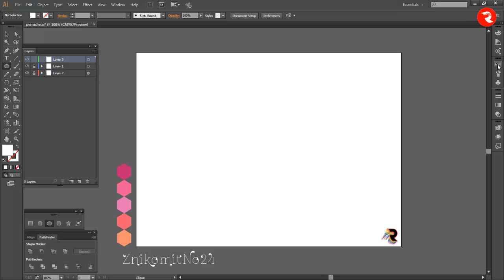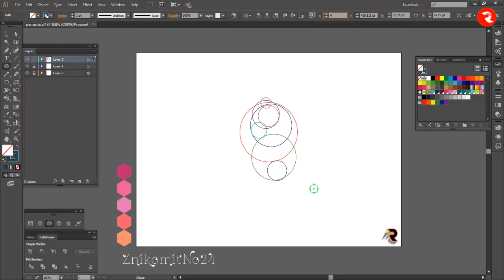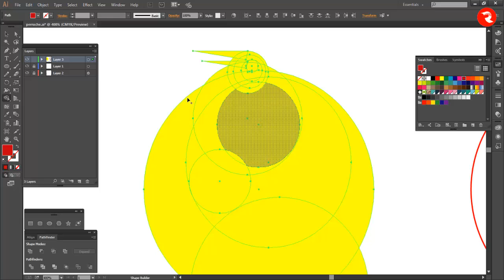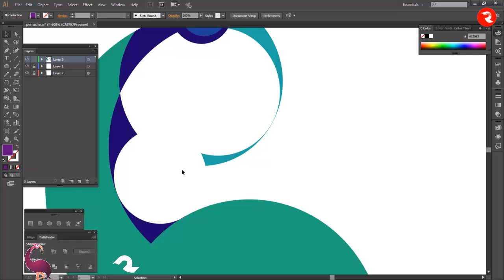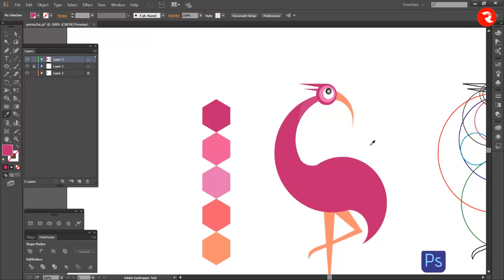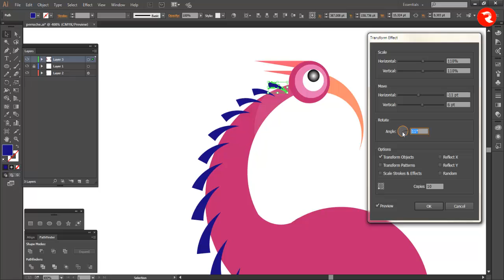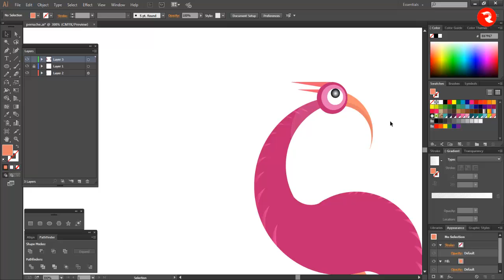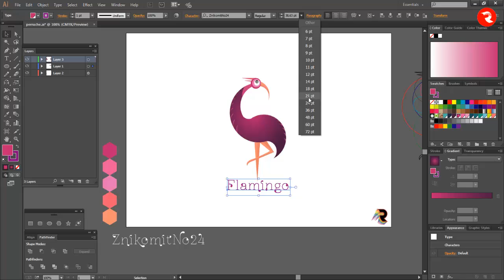Logo Design Tutorial ِflamingo